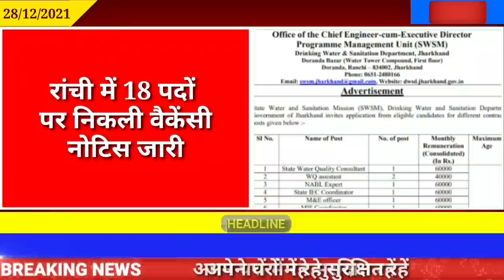आज 02 जनवरी 2022 की झारखण्ड ताजा खबर l Today Jharkhand News l Jharkhand Breaking News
आज 28 दिसंबर 2021 की झारखण्ड ताजा खबर l Today Jharkhand News l Jharkhand Breaking News